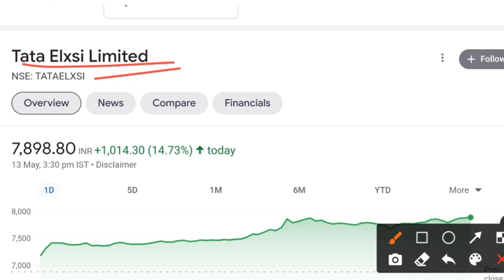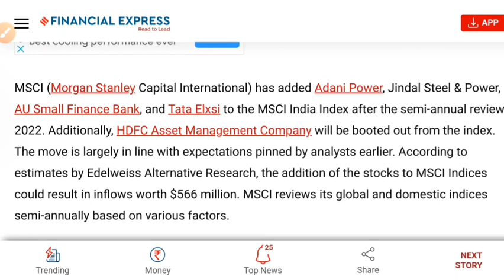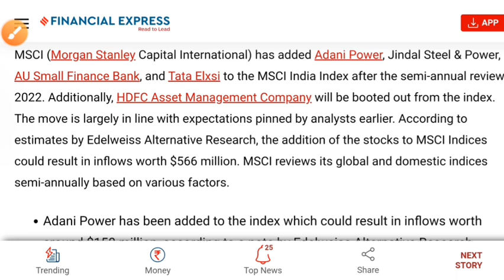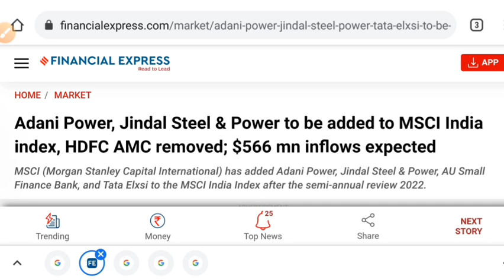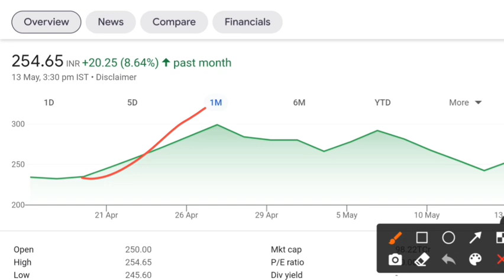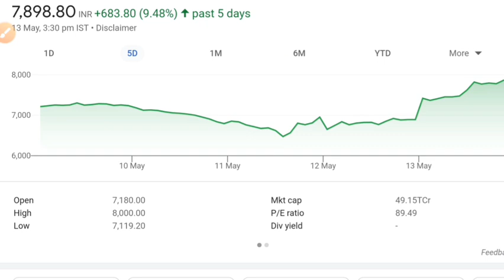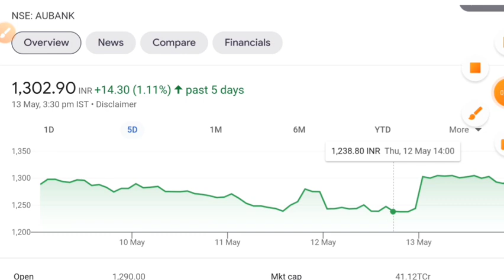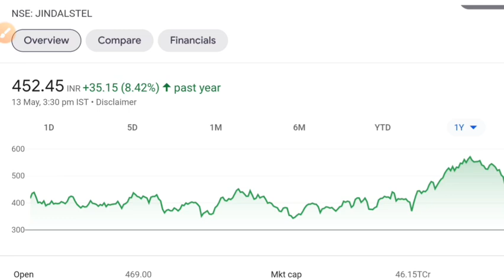ADANI POWER SHARE LATEST NEWS 💥 TATA ELXSI SHARE NEWS • SHARE MARKET NEWS TODAY • STOCK MARKET INDIA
share market
stock market